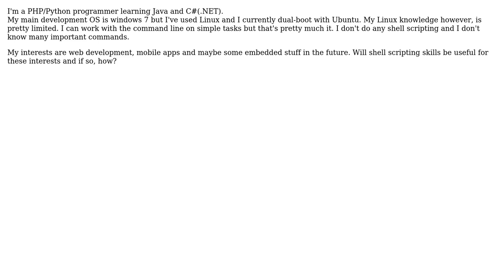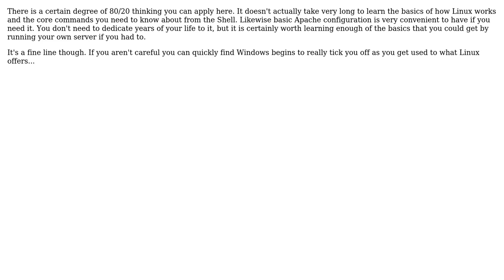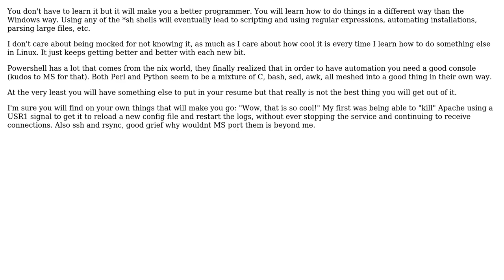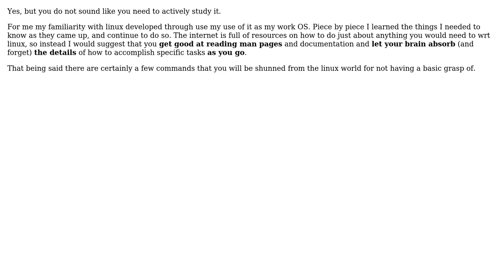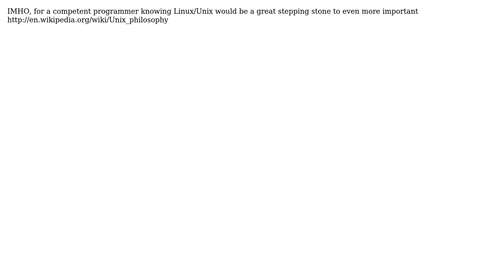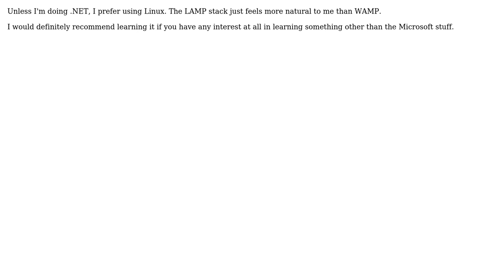Software Engineering: Which features of shell scripting are relevant for PHP/Python development?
With thanks & praise to God, and with thanks to the many people who have made this project possible! | Content (except music & images) licensed under CC BY-SA | Music | Images & others | With thanks to user Tim Post user TaylorOtwell user Steven Evers user Muad'Dib user Michael Durrant user Maxtor user Marlon user Maglob user Ken Bloom user jmort253 user JeffO user instanceofTom user glenatron user chiurox user Arcege and the Stack Exchange Network Trademarks are property of their respective owners. You are responsible for your own actions.